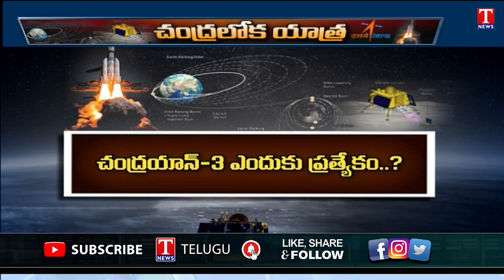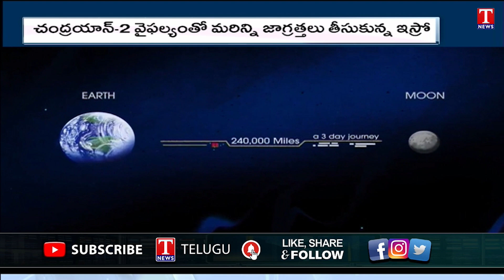Daily Focus On Chandrayaan-3 Mission | ISRO Eyes Lunar South Pole | SDSC-SHAR, Sriharikota | T News